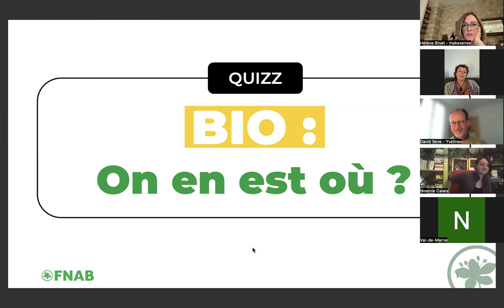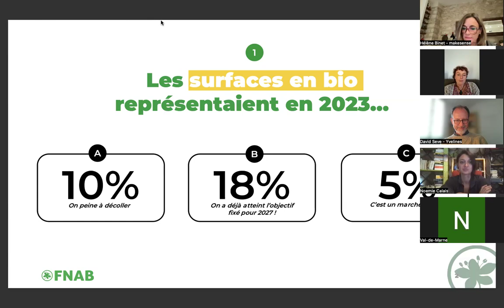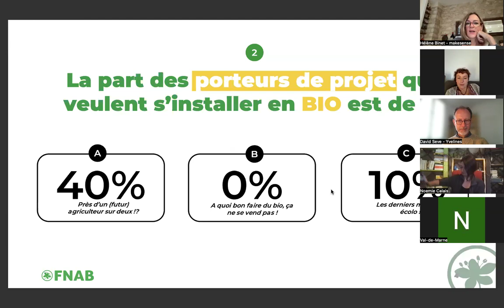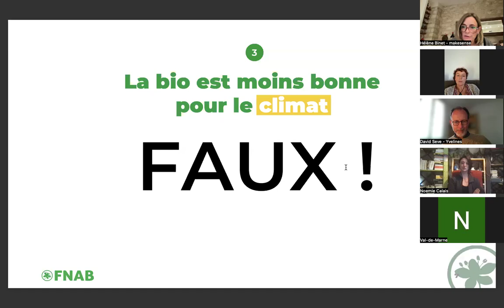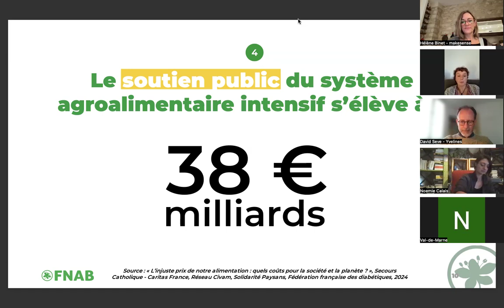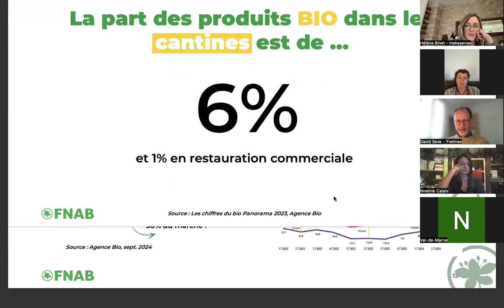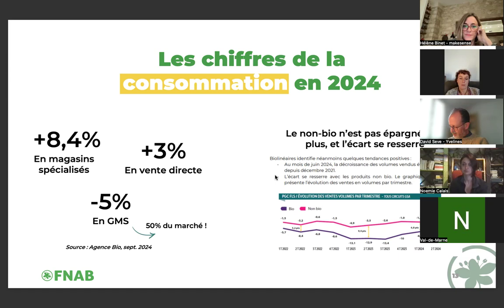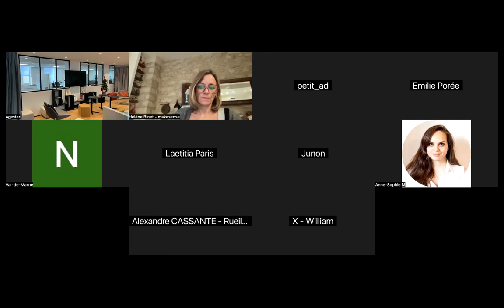Bio, on ferme ou on ouvre des fermes ?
En 2024, 10,4 % seulement des terres agricoles françaises sont cultivées en bio. Et 2023 a été la première année à voir le bio reculer.

Pourquoi ça coince ? Échanges le 25 octobre à l'heure du déjeuner pour parler biodiversité, ressources naturelles, préservation des terres agricoles et installation des jeunes agricultrices et agriculteurs avec...

Noémie Calais, agricultrice installée sur une ferme Terre de Liens dans le Gers,
Benjamin Duriez, Directeur de la Fédération Nationale Terre de Liens
David Sève, Directeur des Engagements et de la Fondation Nature & Découvertes.
Sophie Tabary, éleveuse dans l'Aisne et présidente de BIO Hauts de France